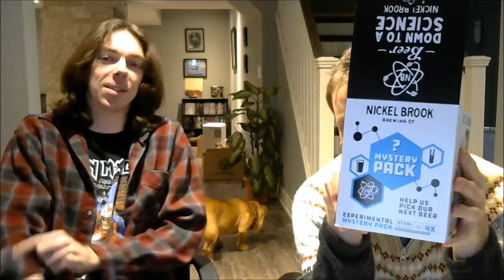Beer Tasting - Nickelbrook Mystery Box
Nickelbrook want us to pick their next beer, and the answer appears to be Collective Arts' last beer. So it goes.

tangents abound.